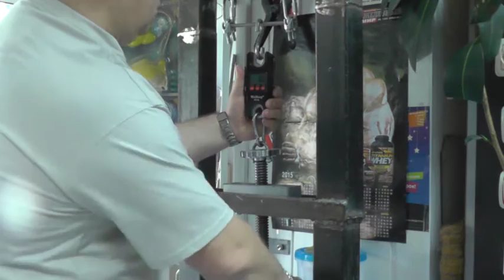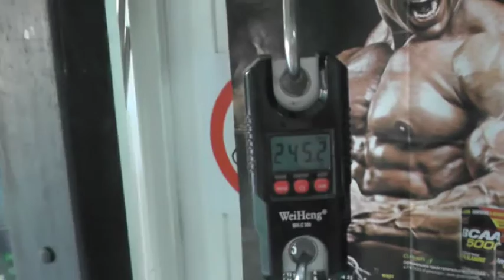Калибровка светлого гвоздя из коробки 400мм гвоздей